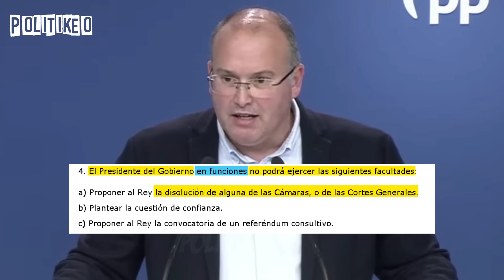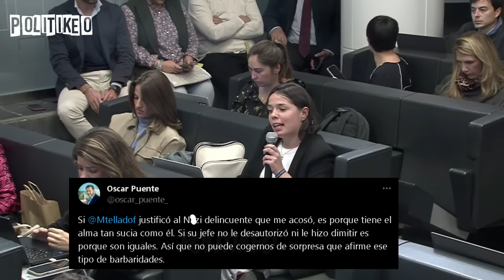¡El PP se pone NERVIOSO! | La prensa ACORRALA a TELLADO al preguntarle por la CORRUPCIÓN del PP!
Miguel Tellado, vicesecretario de Organización del PP, que defendió el acos0 contra el exalcalde y diputado socialista, Óscar Puente ha opinado que Sánchez "debería irse de este país en un maletero".
No ha sido la única barbaridad que ha pronunciado el PP, también ha pedido que Sánchez "convoque elecciones", algo que la ley le prohíbe, al estar en funciones.
También ha sido preguntado por la citación judicial de Dolores de Cospedal, ex secretaria general del PP y exministra de Defensa, en relación la investigación de la trama kitchen, la operación de destrucción de pruebas que incriminan al PP.

¡Un saludo!